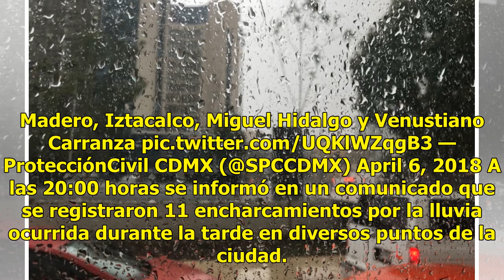Reportan 11 encharcamientos por lluvias en la Ciudad de México - Televisa News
Este viernes se registró lluvia en gran parte de la Ciudad de México. Desde las 16:00 horas de la tarde en la carretera y autopista México-Cuernavaca la lluvia fue acompañada de granizo. CDMX. Considere condiciones climatológicas adversas, granizo en km 38 Aut 1670 México-Cuernavaca, @PoliciaFedMx ...

{hashtag}